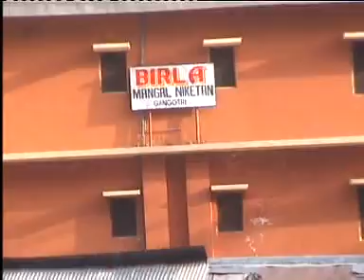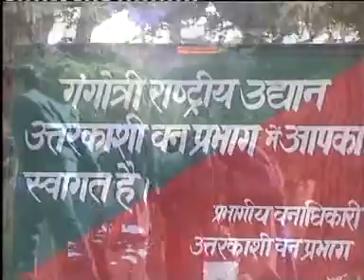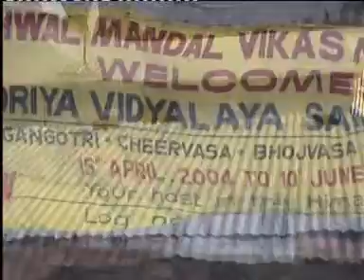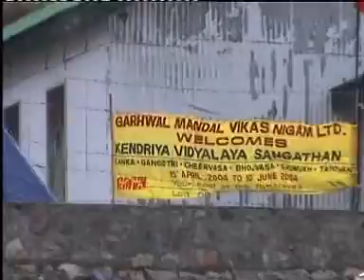gangotri 1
GANGOTRI 2004